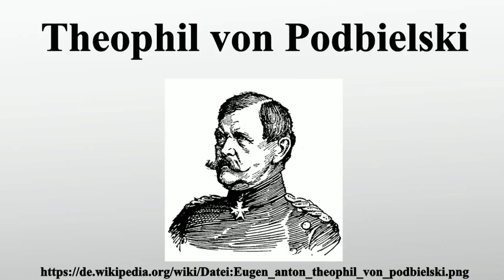Theophil von Podbielski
Vielen Dank für Ihre Unterstützung:

Theophil Eugen Anton von Podbielski war ein preußischer General der Kavallerie à la suite, Präses des General-Artillerie-Komitees, Mitglied der Landesverteidigungskommission und Erster Kurator der Vereinigten Artillerie- und Ingenieurschule zu Berlin.

Bild-Copyright-Informationen
Urheber Info: J. Scheibert